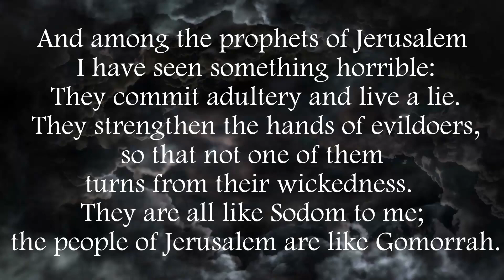ATTENTION HERETICS! (Heresy at the Gate Teaser)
Lark is working on it. Tech issues are impeding the progress, but he will get it out eventually. Enjoy this little trailer!